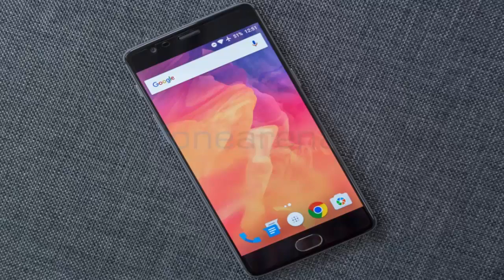Tech News_29 HTC Desire 10 Pro, I-Phone 8 Wireless Charging,Mi5c,Lenovo K6 Power, OnePlus 3T,Mi Mix.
Hello friends

Is video me maine tech news no 29 diya hu jisme HTC Desire 10 Pro, I-Phone 8 Wireless Charging,Mi5c,Lenovo K6 Power,Xiaomi speaker Xiaomi mi mixi nano,htc evo 10 OnePlus 3 t ke bare me bataya he.